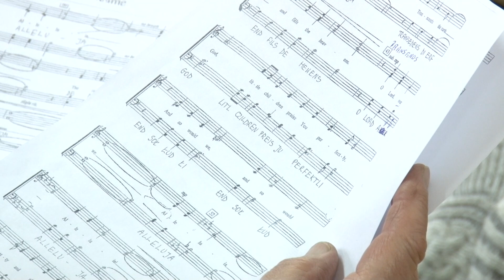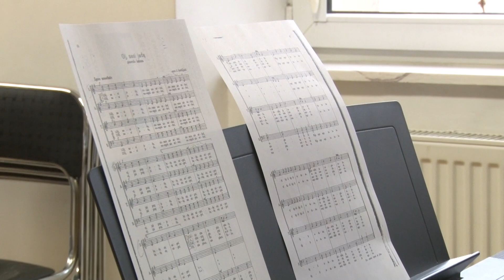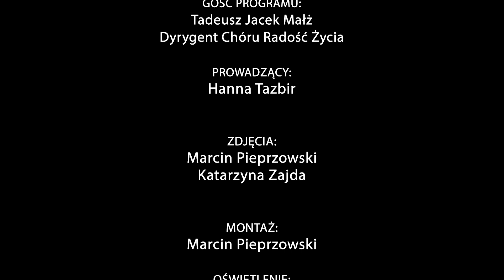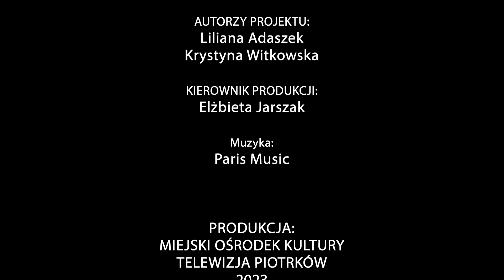Nie tylko dla seniora